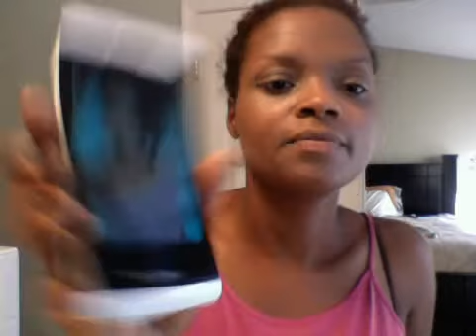Interracial Dating: Recap of date 3 with Hunky Teacher Guy (He's White)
HTG and I went to ruth's chris steak house and had a blast. check for the full rundown of the date!